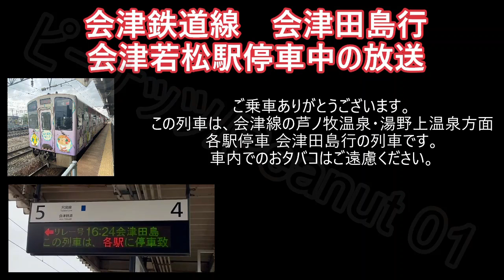会津鉄道線 会津田島行 会津若松駅停車中の放送